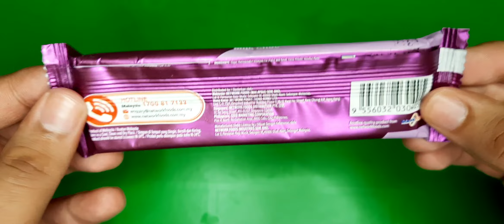tango milk chocolate 🍫 😋